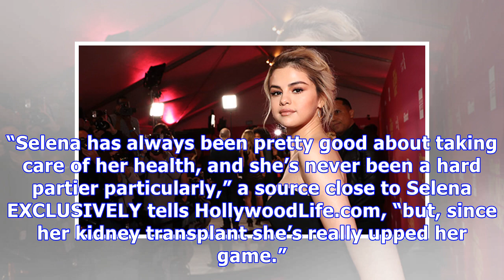Selena Gomez ‘Committed’ To Taking Care Of Her Mental & Physical Health After Kidney Transplant